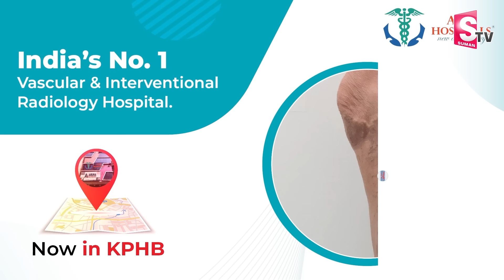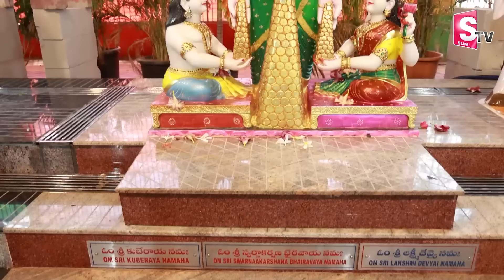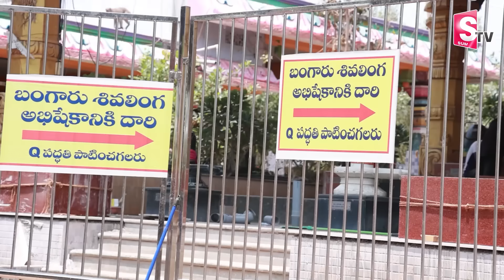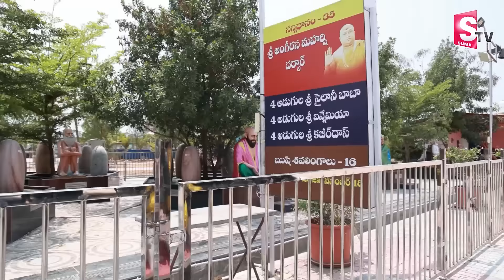ప్రపంచంలో ఎక్కడలేని బంగారు శివలింగం గుడి | Gold Shiva Lingam Temple | Anchor Nirupama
Watch► ప్రపంచంలో ఎక్కడలేని బంగారు శివలింగం గుడి | Gold Shiva Lingam Temple | Anchor Nirupama